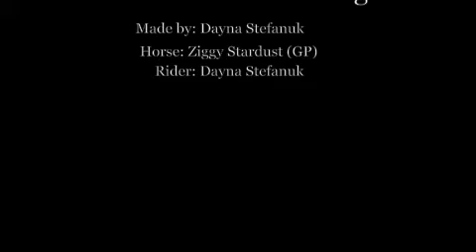Ziggy Stardust: SOLD!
This Is Ziggy Stardust, his Barn name is GP, it stands for Grey Pony. he is a dapple grey and he will be 12 in 2009. He is currently for sale. We are located in Canada, and he has competed and won in many types of shows like Eventing, Show jumping, Dressage Championships and many Pony club events. I have jumped him 3 feet 6 inches and he has free jumped over 4 feet! He is really good around the stable too! He was used as a school pony and was very successful at it!

Just got back from a dressage show also. And we won 1st place doing Level 1. He was awesome! I am hoping to have a dressage video of him up soon!

Please, serious inquiries only!